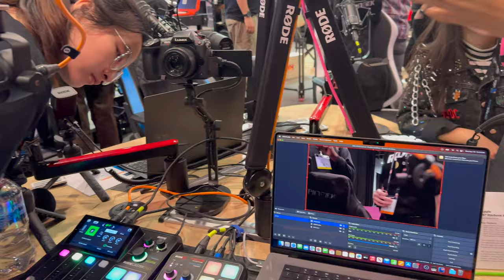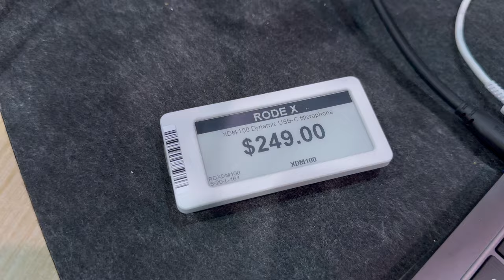NAB 2023 featuring Rodecaster Duo, Streamer X and more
My Cameras:
Ursa mini pro 12k
BM studio 6k pro
Sony A7IV
Sony Fx3

Rodecaster duo .coming soon
Streamer X .coming soon
Podmic USB .coming soon
Rode NT-1 32bt float mic .coming soon
Zhiyun Weebill 3S .coming soon
Dual V-mount battery plate power splitter
Amazon basics usbc to usbc white cable
Sennheiser MKE 600
XLR mic cables 6packs (differnt colors)
Cayer tripod dual arm
Andicine v-mount battery
ZGcine portable vmount battery
Moman vmount battery

smallrig V-mount battery
Usb-c to Usb-c cable 2pcs
Studio 6k pro Power cable to dtap
Came-TV Dual V-Mount Battery Plate
Neewer vmount battery 94.7Wh
Neewer vmount battery 47Wh
Benro Hihat mini tripod
Canon Ef-s 18-135 with pz chip (new)
Canon Ef-s 18-135mm renewed
Canon Power Zoom Adapter PZ-E1
Studio 6k pro
Atem mini pro
BM focus demand
BM zoom demand
BM focus & zoom demands
BM Focus Assist 7"
BM Focus assist 5"
Canon CN-E 18-80mm T4.4 Compact-SERVO Zoom
Canon CN-E 70-200mm T4.4 Compact-Servo Zoom
Blackmagic studio cam 4k pro G2
My new tripod/Light stand
Gopro Hero 11 black
SmallRig Plate for FX30 / FX3 XLR Handle
SmallRig FX3 / FX30 XLR Handle Extension Rig
SmallRig FX3/FX30 XLR Handle Top Plate
Oho sunshine glasses
Comica xlr wire mics 2packs
Comica xlr wire mic 1pack
Smallrig foldable quick release plate manfrotto
Smallrig foldable quick release plate Arca-type
Neewer Inflatable softbox
Tentacle sync E mk11 standard
Smallrig MagicFiz wireless follow focus habdgip kit
Smallrig MagicFiz wrireless follow focus basic kit
Smallrig MagicFiz wrireless follow focus 2 motor kit
DZOfilm pictor zoom 20-55mm T2.8
DZOfilm pictor zoom 50-125mm T2.8
Reytric 300w v mount battery
Zitay dual cfast to ssd adaptor
SABRENT rockket v90 256GB SD card
RITZ v90 256Gb SD card
Came-TV tripod adapter for sony VCT plate
Smallrig quick-release shoulder plate
UGREEN sata to Usbc cable
SATA Dual Bay 2.5/3.5 Inch HDD SSD duplicator/clone
Came-tv astral wireless follow focus
Moman wireless sdi/Hdmi video transitter
Relacart Sm-2 shotgun mic
Neewer shotgun xlr mic
Nisi 4x5.65 IR ND filter
Neewer Xlr spitter cable
Accsoon SeeMo
Gopro Hero 11 black bundle
360 photo booth
largest 360 photo booth